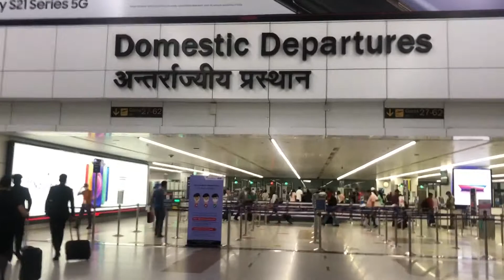City Of Dreams Part 1...|Vlog#23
Travelling, Delhi, Foodie, Fun with kids, Creativity, Weather,
Recording- Iphone X,One Plus 7 Pro